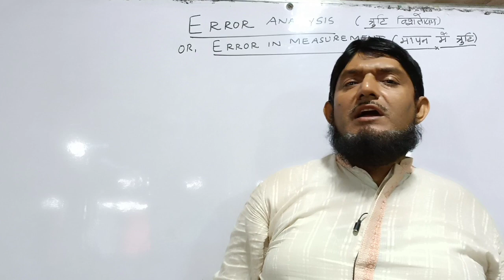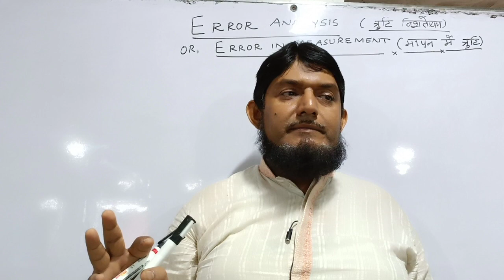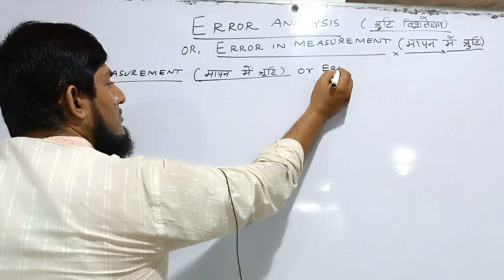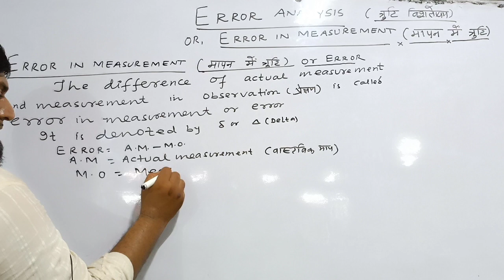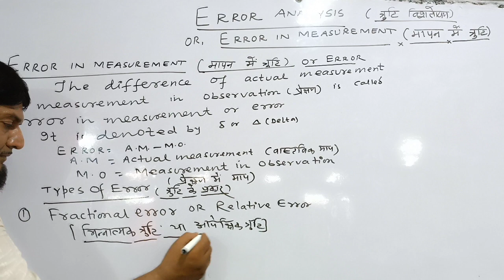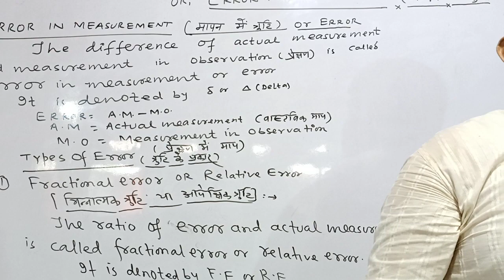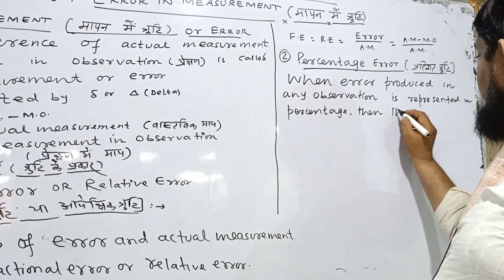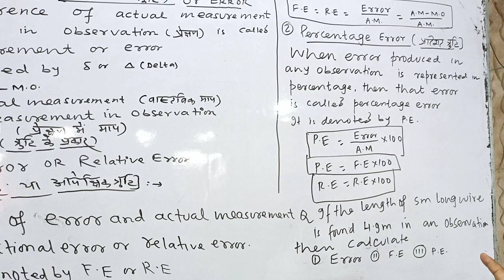ERROR ANALYSIS OR ERROR IN MEASUREMENT || For class 11th NEET IIT JEE MAIN